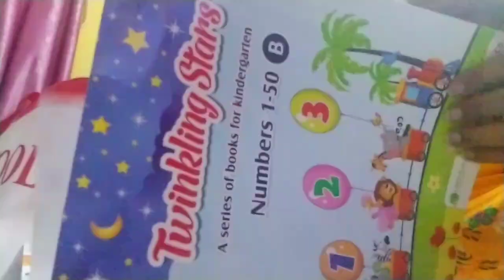My Daily Routine in This Lockdown Period